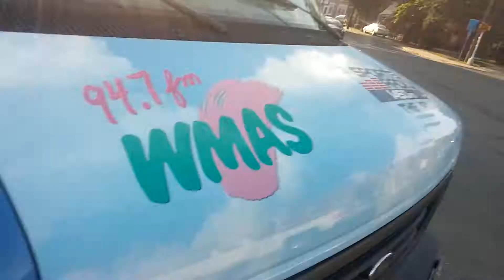Cookout With A Cop in Easthampton, MA 8/31/2017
This is the 2nd annual "Cookout With A Cop" along the Nashawannuck Pond boardwalk on August 31, 2017. There was food, live music, etc.